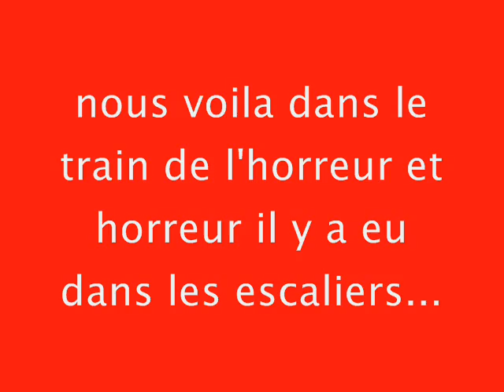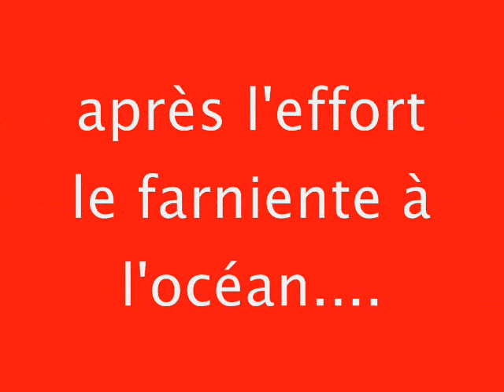Féria de Dax 2008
Il était où le soleil déjà?
Montage effectué par ma Couille!